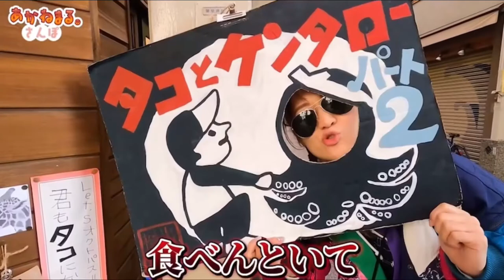【散歩】京都出町柳の周辺を探索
京都の魅力を発信するチャンネルをしています！